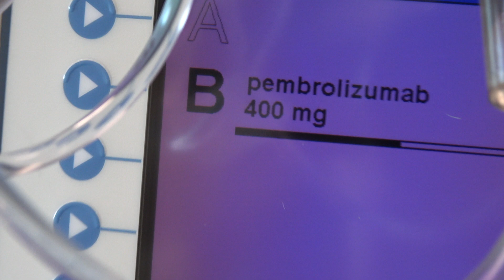Late Summer Low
Ancient Plastix - "Late Summer Low" from Ancient Plastix on Maple Death Records